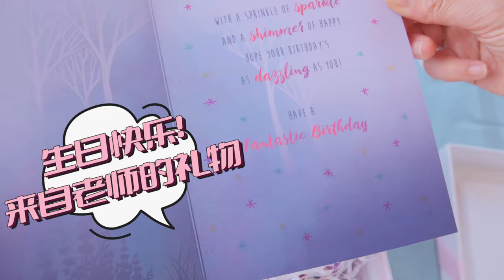【Vlog33 】虫虫4岁啦！澳洲户外生日Party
澳洲的小公园非常多，不少都带有BBQ烤炉，洗手间，小凉亭，和playground。在这边户外过生日非常流行，场地不用花钱，叫上三五好友大家带个菜来一起玩的很开心